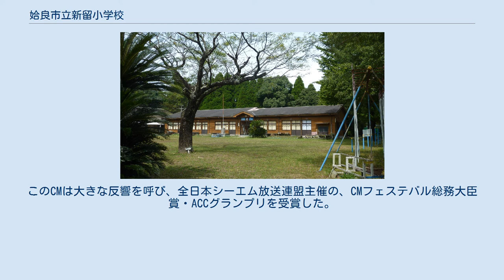姶良市立新留小学校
鹿児島県の公立小学校_(廃止)
姶良市立新留小学校（あいらしりつ にいどめしょうがっこう）は、鹿児島県姶良市蒲生町白男にあった公立小学校である。
2007年（平成19年）3月22日、6年生3名が卒業した時点で在籍児童がいなくなったため休校。
2020年（令和2年）9月1日付を以て廃校となった。
 新留小学校は楠田小学校新留分教場として設立された。
1901年（明治34年）に楠田小学校が火災で焼失したため、翌年白男尋常小学校として移転再建され、白男尋常小学校新留分教場となった。
当時は学校が地域の端に偏在していて不便であったことから現在地に移転することになり、1909年（明治42年）6月に現在地に新校舎が完成し、9月30日に開校式が行われた。
このとき新留尋常小学校として独立した。
1941年（昭和16年）4月新留国民学校となり、1945年（昭和20年）3月に高等科を設置した。
1947年（昭和22年）4月蒲生町立新留小学校となった。
その後、2007年（平成19年）3月に最後の児童が卒業し、休校となっている。
 休校までの7日間を追った日立マクセルのドキュメンタリーCMが2007年（平成19年）3月31日にテレビ東京系「ずっと宝物」内で放映された。
このCMは大きな反響を呼び、全日本シーエム放送連盟主催の、CMフェステバル総務大臣賞・ACCグランプリを受賞した。
 休校時点で、創立131年。